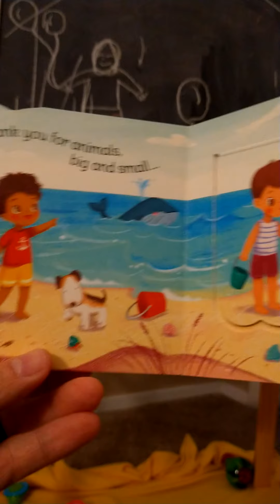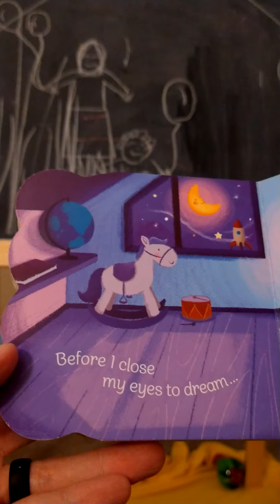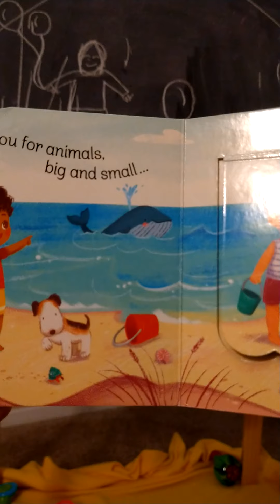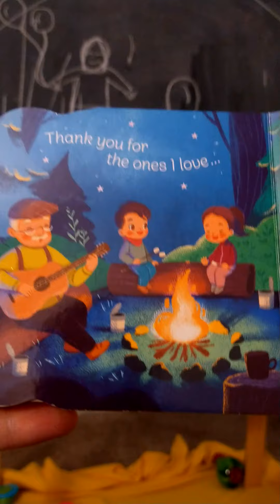Good night, God - by Little Sunbeams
I read to my kids. maybe it blessed you too